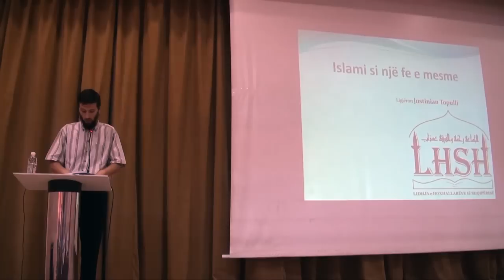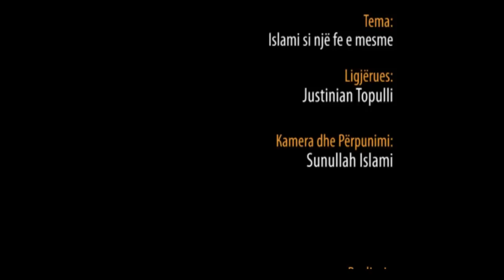Islami si një fe e mesme - Hoxhë Justinian Topulli